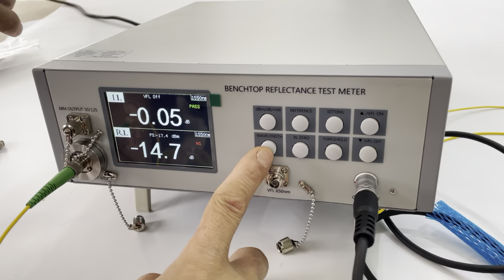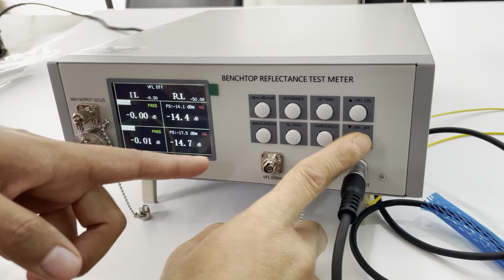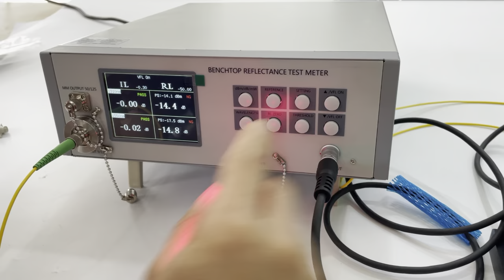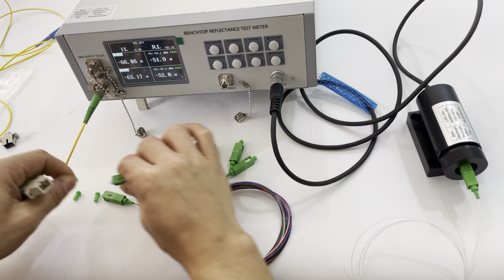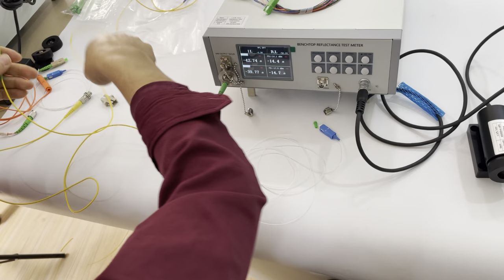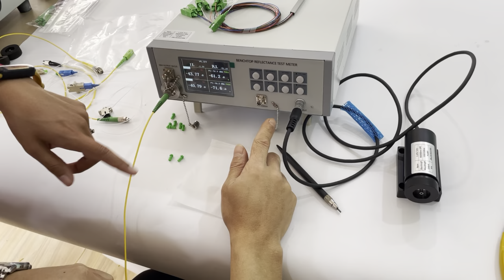Benchtop Reflection Test Meter Insertion /Return Loss tester fiber optic machine